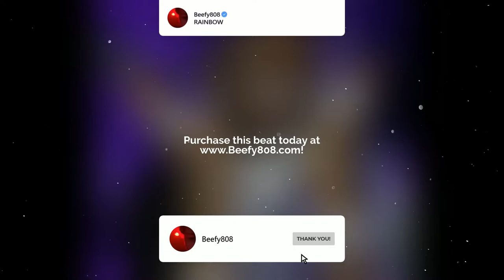[FREE] Hyperpop x Lil Uzi Vert x Ericdoa Type Beat - "Rainbow"